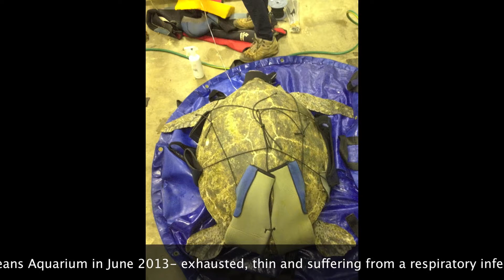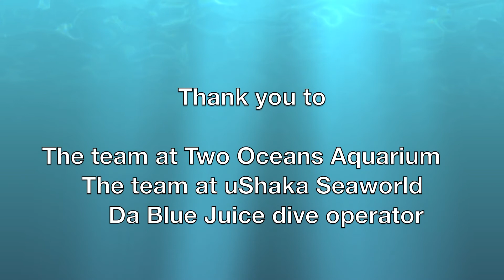June the turtle released back into the wild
On 15 May 2014, June the green turtle was released back into the wild, after spending nearly a year in rehabilitation at the Two Oceans Aquarium, and uShaka Sea World.